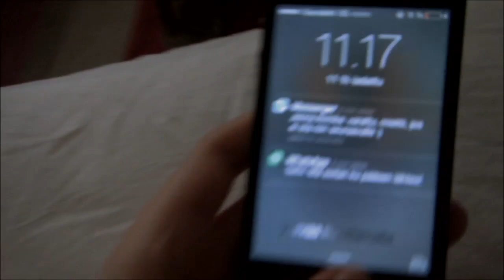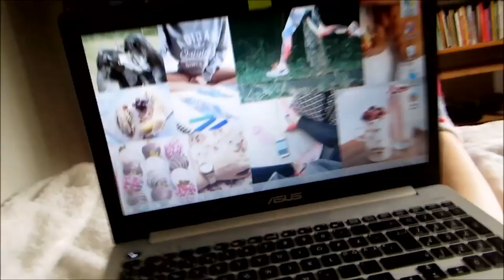Mun päivä: Vapaa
Summerin tyypit ympäri Suomea kuvaavat elämäänsä ja tietysti kesää.